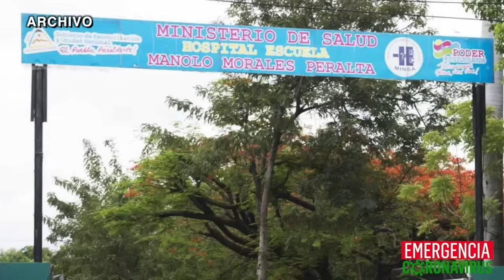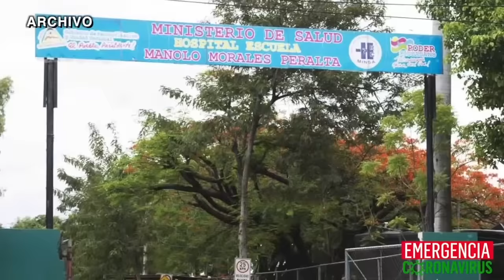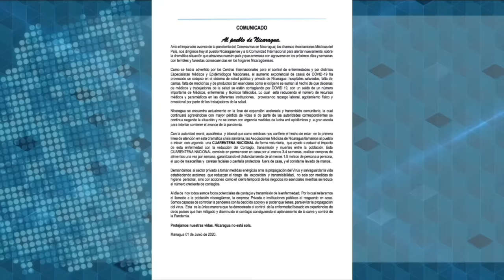Dr. Carlos Quant: Mi despido no callará a los médicos sobre la pandemia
Un abogado del Sistema Local de Atención Integral en Salud (Silais-Managua) intentó coaccionar al infectólogo Carlos Quant para que firmara su carta de despido, en la que se le acusa de abandono laboral en el Hospital Roberto Calderón. El médico se negó porque “eso es completamente falso”, dijo. Ante la negativa del doctor Quant, el funcionario redactó un acta en que deja constancia que se negó a firmar y luego lo acompañó hasta el portón de salida del hospital.